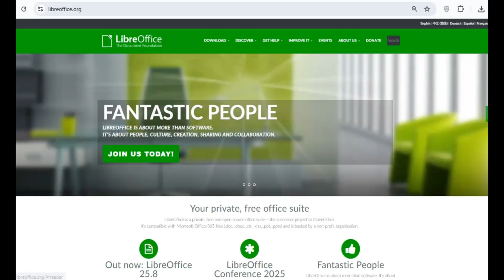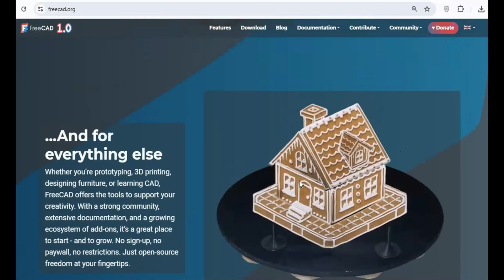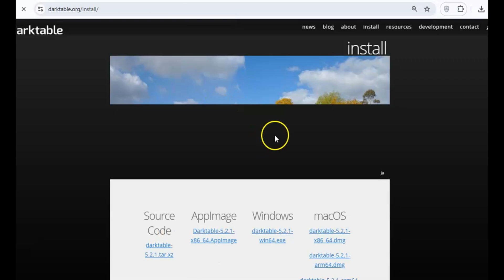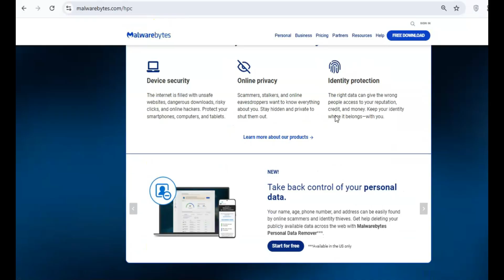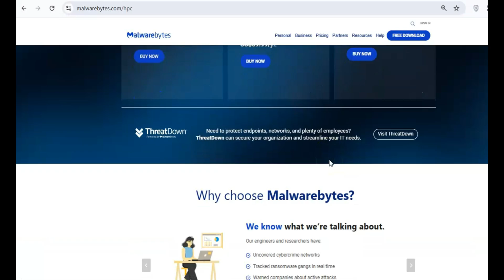Top FREE Alternatives to Replace Paid Software Across All Platforms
Discover the best software for pc with these free software alternatives to expensive subscription-based programs. This guide highlights top open-source options and best cool free programs that can boost your PC's performance. Ditch the monthly fees and explore these powerful tools, including options for Linux users. Ditch the subscriptions and save money with the best free software for every task — from photo editing and video creation to office work and productivity. In this video, I’ll show you powerful, free tools that can replace expensive apps like Photoshop, Premiere, and Office, among others